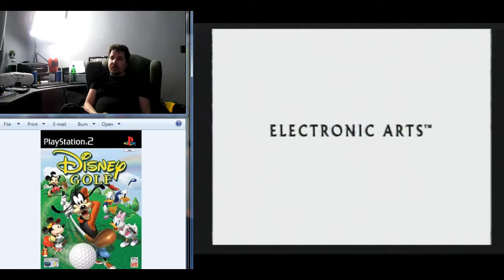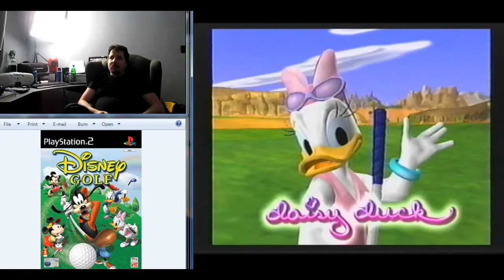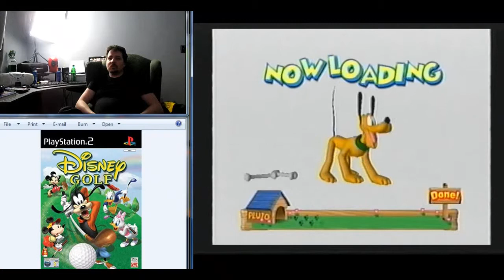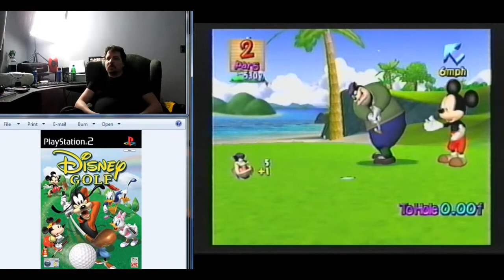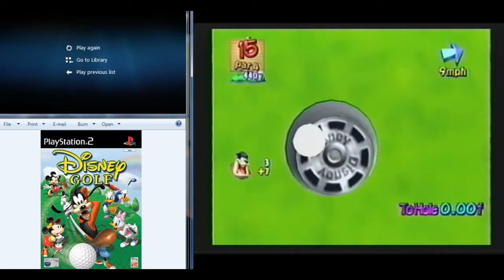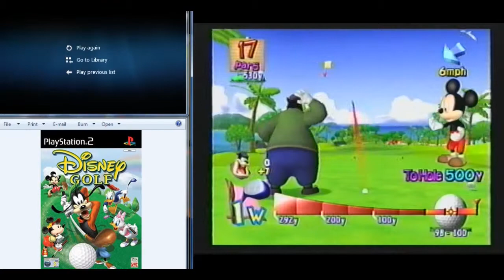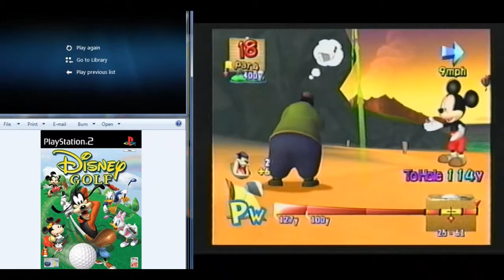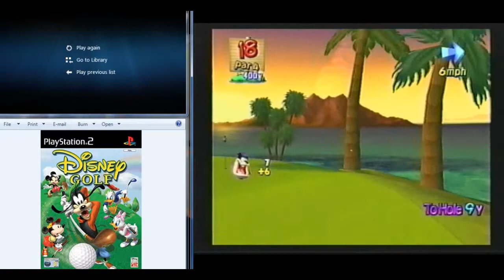Happy Victoria Day with Disney Golf for the Playstation 2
Sorry. This video was thrown together the evening before Victoria Day, and my camera couldn't film beyond a certain length of time (27 mins) for the live feed. This game was released in 2002, the same year that I last recorded, anything on VHS, prior to this year.